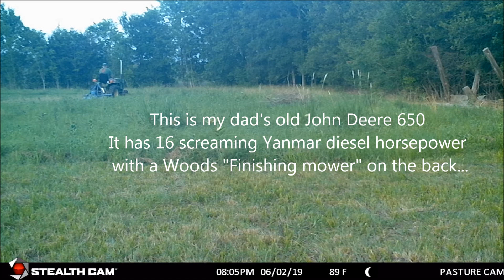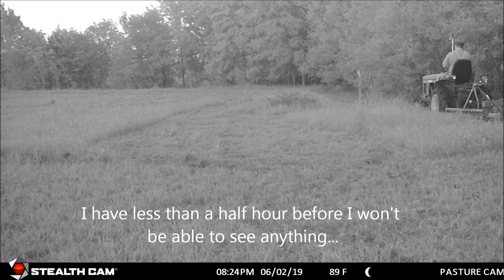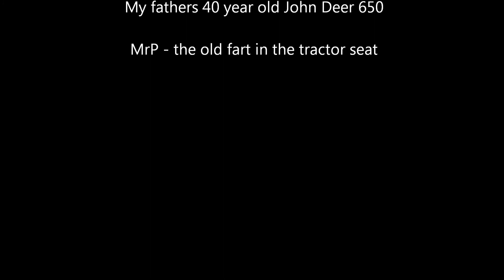John Deere 650 mowing the farm at sunset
We compiled some footage from our trail cams as I mowed parts of the South Pasture near sunset...

Using my fathers 40 year old John Deere 650 tractor.  It has 16 horsepower out of a Yanmar diesel engine with a 20 year old three bladed Woods "finishing mower" hanging off of the back.  It's NOT a bush hog type mower, it leaves a much nicer and cleaner cut more like a golf course mower...

It got pretty dark - so dark I couldn't see what I was mowing over.  Thanks to the IR night vision of the trail cameras, we got some pretty good video.